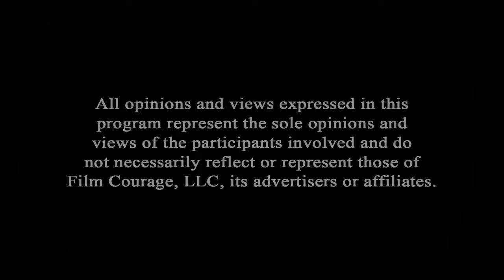How To Write A Comic Book Using The Marvel Method - Donald F. Glut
Donald F. Glut has been active in both the entertainment and publishing industries since 1966. Don has had a long and varied career. He has been a professional musician, actor, film director, executive producer, photographer, magazine editor, proofreader and (very briefly, for an advertising agency) copywriter, but is mostly known for his long career as a freelance writer. He has written and directed feature-length motion pictures, documentaries and music videos, authored approximately 80 fiction and non-fiction published books, myriad TV scripts (live action and animation shows, network and syndicated), comic-book scripts, short stories, magazine articles, even music and theatre. He has been involved with numerous popular franchises such as Star Wars, The Monkees, Tarzan, Spider-Man, Transformers, G.I. Joe, Vampirella, Masters of the Universe, The Flintstones, Jonny Quest and many others, and created original comic-book characters for Gold Key, Marvel and DC. Arguably Don is best known for his novelization of the second "Star Wars" movie The Empire Strikes Back (#1 Best Seller). Don currently executive-produces, writes and directs "traditional-style" horror for his company Pecosborn Productions, and writes scripts for The Creeps horror comics magazine. Also, he is a Southern California representative of Las Vegas Talent Agency. Note: Any motion picture titles that may be listed prior to Dinosaur Valley Girls (1997) are of amateur movies, the first of 41 of which Don Glut made when he was nine years old.

CONNECT WITH DONALD F. GLUT

AUDIO